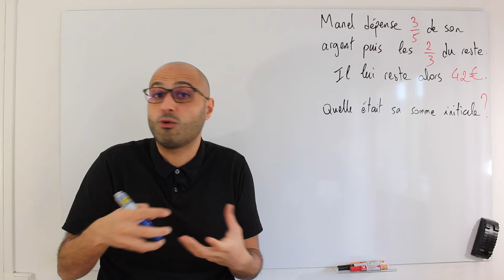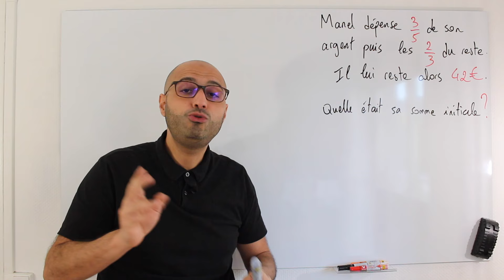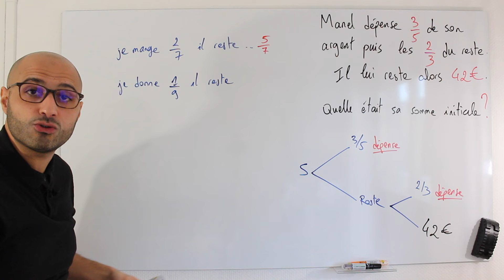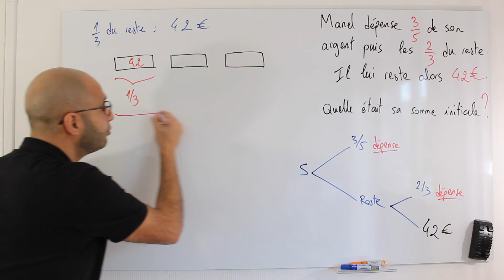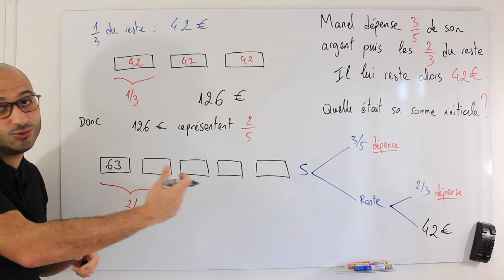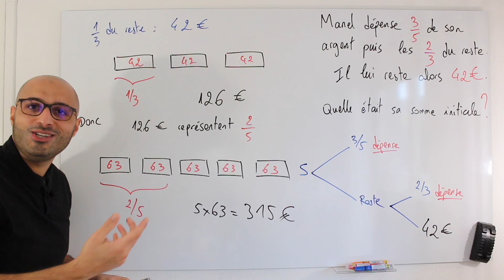MON PROBLÈME DE FRACTIONS PRÉFÉRÉ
Un problème classique de fractions mais que redoutent la plupart des collégiens.
Je te propose une approche visuelle qui, espérons-le, t'aidera à le comprendre.
Manel dépense 3/5 de son argent puis les 2/3 du reste.
Il lui reste alors 42 €.
Quelle était sa somme initiale ?